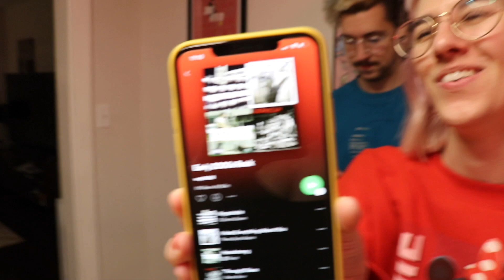BOYS! UGH!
HI WELCOME BACK TO ANOTHER VLOG THAT ISN'T REALLY WORTH WATCHING BUT HEY I HOPE IT MADE YOU LAUGH EVEN JUST A LITTLE.